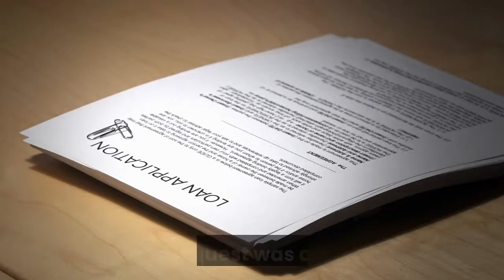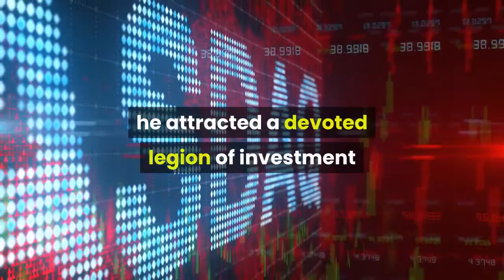Source Ponzi schemer Bernie Madoff dies in prison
By MICHAEL BALSAMO | The Associated PressNEW YORK — Bernie Madoff, the financier who pleaded guilty to orchestrating the largest Ponzi scheme in history, died in a federal prison early Wednesday, a person familiar with the matter told The Associated Press. Madoff died at the Federal Medical Center in Butner, North Carolina, apparently from natural causes, the person said. The person was not authorized to speak publicly and spoke to the AP on the condition of anonymity. Last year, Madoff’s lawyers filed court papers to try to get the 82-year-old released from prison in the COVID-19 pandemic, saying he had suffered from end-stage renal disease and other chronic medical conditions. The request was denied. Madoff admitted swindling thousands of clients out of billions of dollars in investments over decades. A court-appointed trustee has recovered more than $13 billion of an estimated $17. 5 billion that investors put into Madoff’s business. At the time of Madoff’s arrest, fake account statements were telling clients they had holdings worth $60 billion. For decades, Madoff enjoyed an image as a self-made financial guru whose Midas touch defied market fluctuations. A former chairman of the Nasdaq stock market, he attracted a devoted legion of investment clients — from Florida retirees to celebrities such as famed film director Steven Spielberg, actor Kevin Bacon and Hall of Fame pitcher Sandy Koufax. But his investment advisory business was exposed in 2008 as a multibillion-dollar Ponzi scheme that wiped out people’s fortunes and ruined charities and foundations. He became so hated he had to wear a bulletproof vest to court. Madoff pleaded guilty in March 2009 to securities fraud and other charges, saying he was “deeply sorry and ashamed. ”After several months living under house arrest at his $7 million Manhattan penthouse apartment, he was led off to jail in handcuffs to scattered applause from angry investors in the courtroom.“He stole from the rich. He stole from the poor. He stole from the in between. He had no values, ” former investor Tom Fitzmaurice told the judge at the sentencing. “He cheated his victims out of their money so he and his wife … could live a life of luxury beyond belief. ”U. S. District Judge Denny Chin showed no mercy, sentencing Madoff to the maximum 150 years in prison. Both of Madoff’s sons have died, Andrew from cancer at age 48 and Mark from suicide at age 46 in 2010. Madoff’s wife, Ruth, is still living.